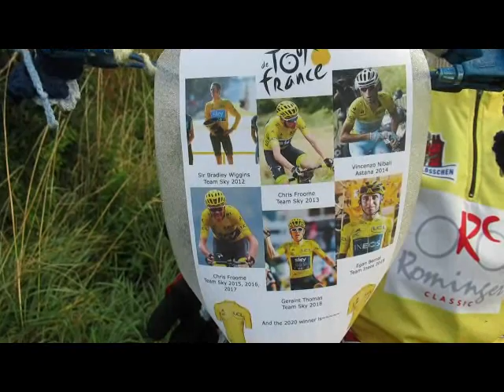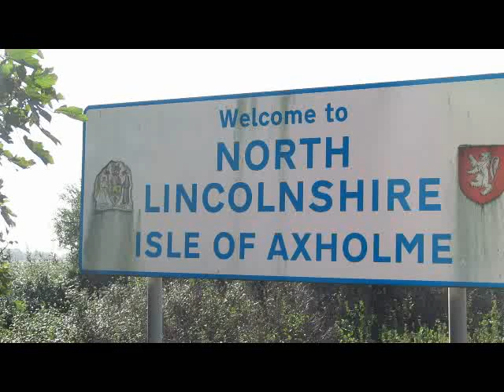DanbyWiske to Lincoln via Foggathorpe